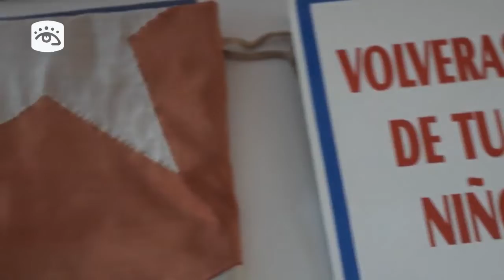Cuba recuerda inicio de la batalla por el regreso del niño Elián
El 5 de diciembre de 1999, comenzó en Cuba  la batalla por el regreso del niño Elián González se abría así una nueva etapa en la lucha de los cubanos por las ideas.